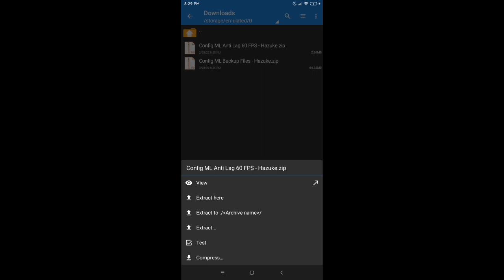Latest MLBB Anti Lag 60 FPS | Work All Graphics | Melissa Patch | Hazuke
Hello Guy's It's Me Hazuke
(Eyes Here Fellow's Graphics Works ON)
✓Smooth - Good For 1GB, 2GB, Ram
✓Medium - Good For 3GB, 4GB Ram Up
Use This Settings For Better Gameplay
Feature Config:
🔸 Stable Frame Rate
🔸 No Shadow Low Res
🔸 No River Animation
🔸 Work All Heroes
🔸 Smoothly Effect Skills
🔸 Super Super Smooth
🔸 Anti Lag
🔸 60 - 90 FPS
How To Redirect Mediafire! You Don't Know?
☑️NO PASS REQUIRED
🔰Configuration🔰
 ☑️NO PASS REQUIRED
( BACKUP FILES )
🔰Original Backup🔰

config ml no lag dan patah patah saat war,
update config ml anti lag 40 fps and 60fps,
new update ml anti lag 60fps,
anti lag ml new update,
update config ml anti lag 40 fps smooth only,
update config ml anti lag 40 fps and 60fps patch yin,